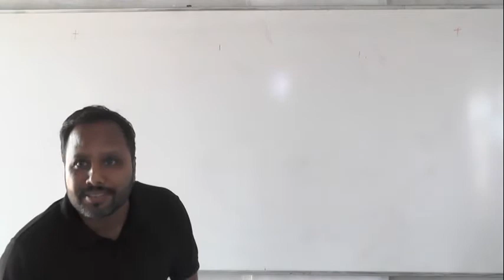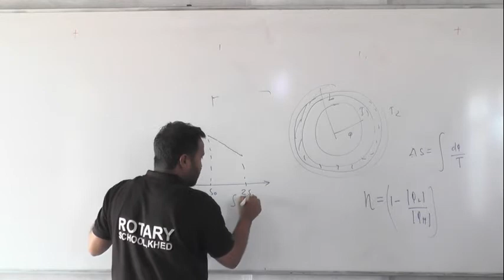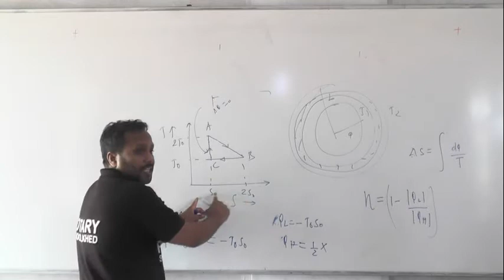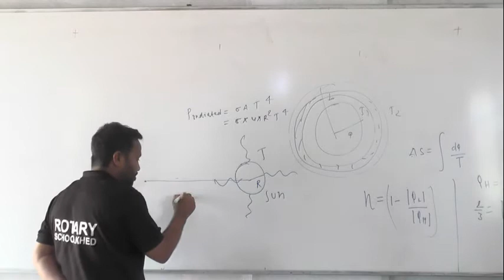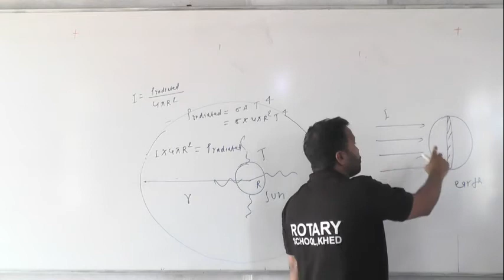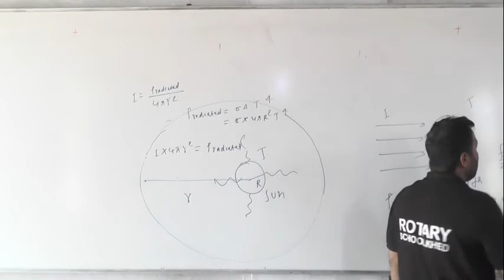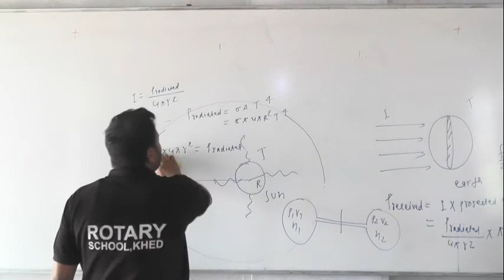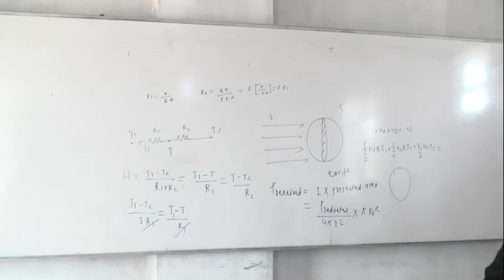Paper Discussion XI A1 by Vinod Sir